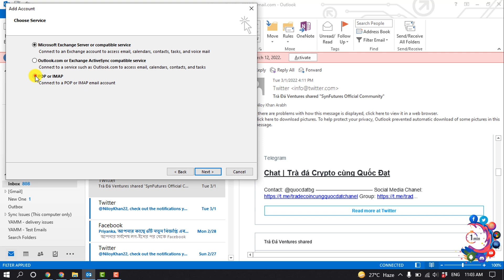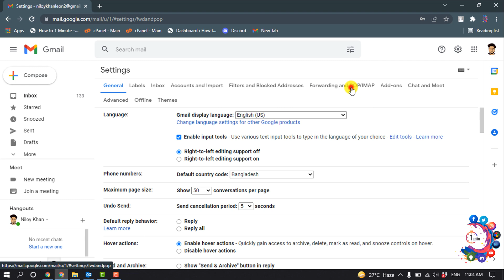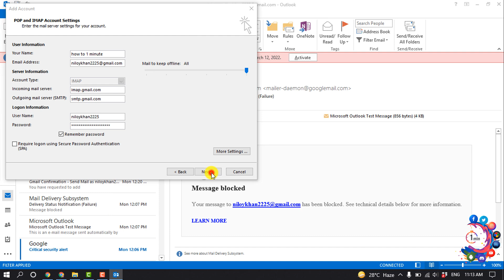How to set up outlook email account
How to set up an outlook email account
Open Outlook and select File - Add Account. If you haven't launched Outlook before, you'll see a welcome screen.
If prompted, enter your password and select OK.
Select Finish.

"how to setup outlook"
"microsoft outlook"
"create outlook account with gmail"
"create new outlook email account free"
"how to add another email account to outlook 365"
"how to configure outlook"
"how to add work email to outlook app"
"how to add another email account to outlook web app"